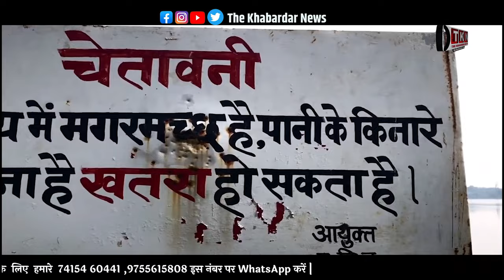Best Places to Visit in Jabalpur: गर्मी के दिनों में MP के Jabalpur में घूमने के लिए सबसे अच्छी जगह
नमस्कार दोस्तों! गर्मी का मौसम यानी  घूमने का मौसम, तो चलिए निकलते हैं मध्य प्रदेश के उन खूबसूरत स्थलों की सैर पर, जो शायद आपने अभी तक नहीं देखे हैं! सिरीज के पहले विडियो की शुरुआत हम मध्यप्रदेश की संस्कार धानी यानि जबलपुर से करेंगे. आपका स्वागत है द खबरदार न्यूज़ के साथ मध्य प्रदेश की एक अविस्मरणीय यात्रा पर!